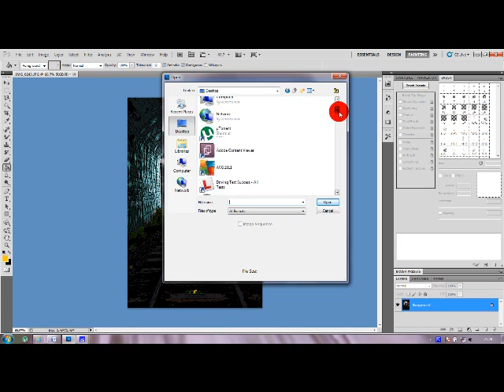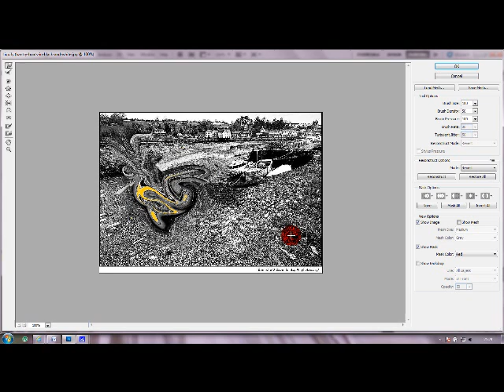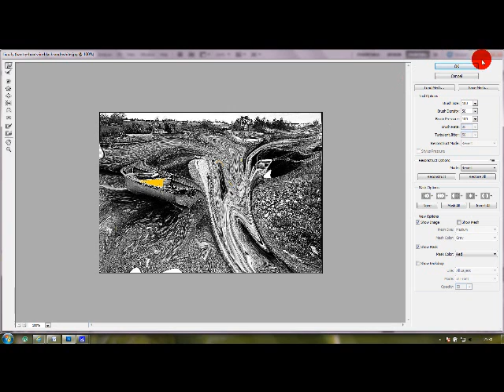awesome flood effect to image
you probs cannot see it very clearly but it looked really cool, the river really looked like that it was flooding